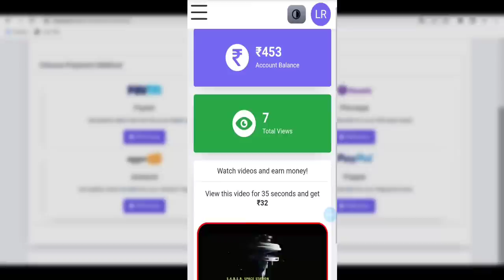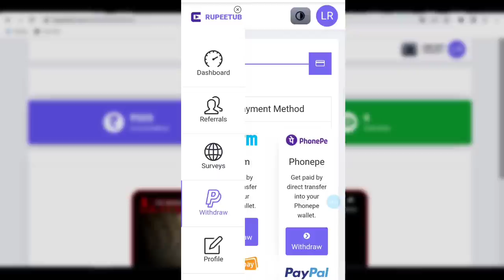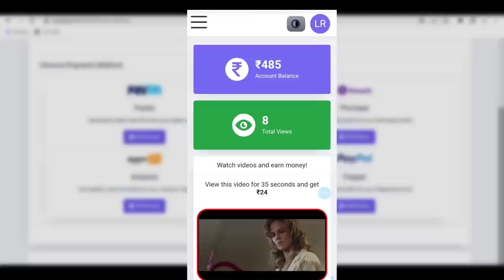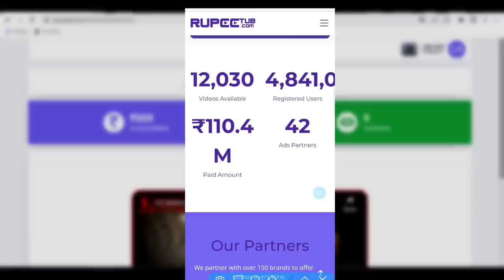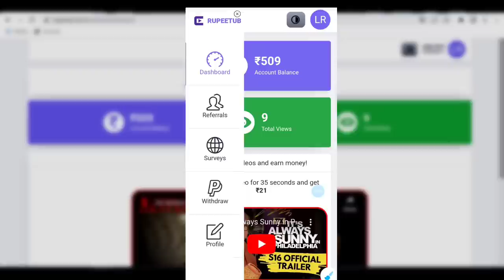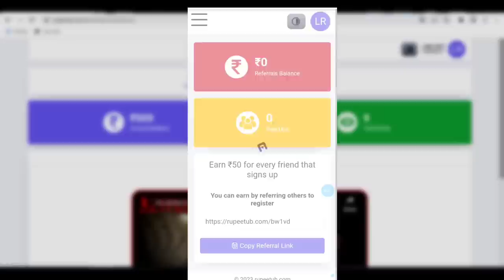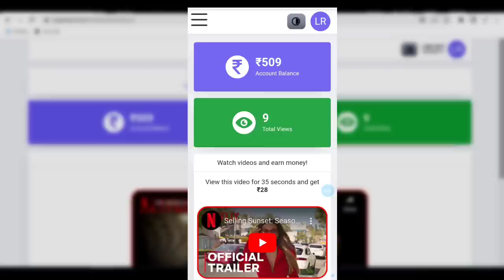শুধু Video দেখে Daily 500-700/- 🔥Live UPI & Bank A/C Withdrawal | Part time job | earn money online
Earn Money by watching Video Daily | Part time jobs